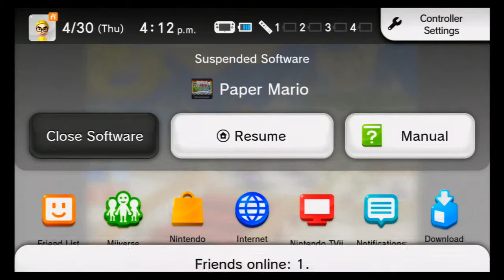Let's Play Paper Mario (N64) Part 1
I love this game in fact I decide to let's play this game sorry if I haven't said much. I hope you will enjoy this LP and I'll be sure to upload some more. oh btw this is the Wii U Virtual Console Version that is port from the original N64 and yeah I'm happy that Nintendo bring back this game to the Wii U console hopefully they'll bring back Paper Mario The Thousand Year Door Super Paper Mario and make a New Paper Mario game (that won't be that bad sorry Paper Mario Sticker Star)

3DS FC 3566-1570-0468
NNID: PikaXRich324